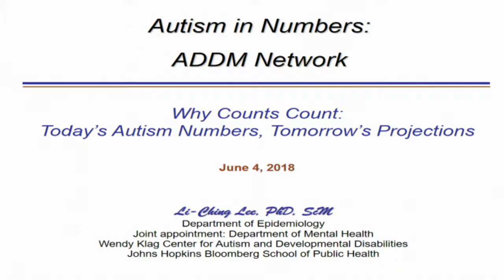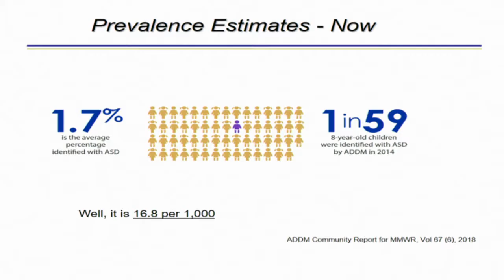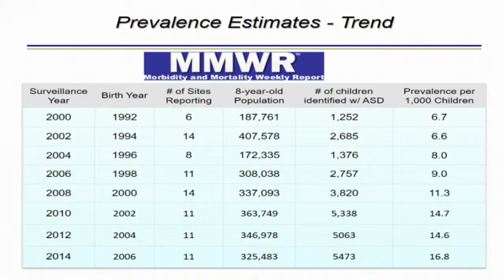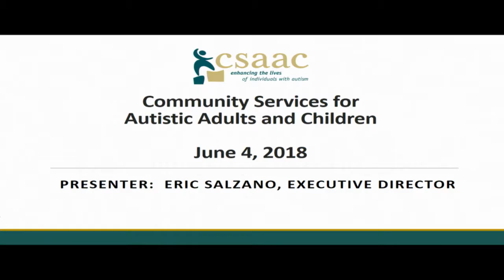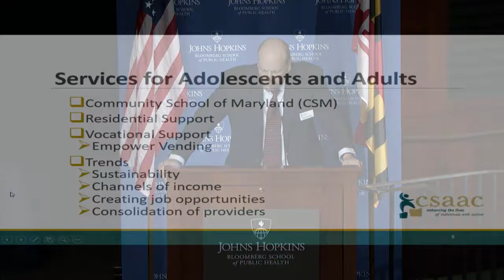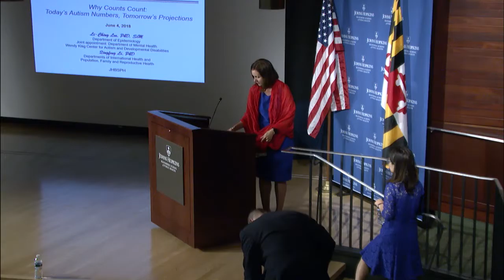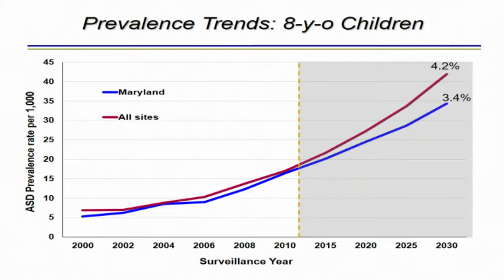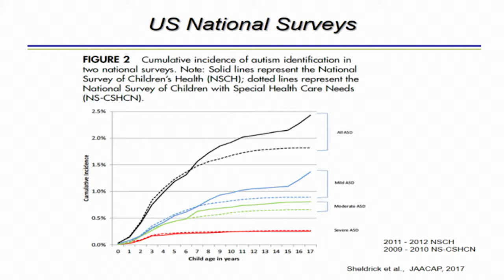June 4, 2018 JHSPH Autism Prevalence Symposium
Symposium focusing on 2018 autism prevalence rates in U.S. and Maryland, needs of adults with autism, projections of adult autism counts in 8 U.S. communities and Maryland. Speakers include Dani Fallin, Michael J. Klag, and Li-Ching Lee, all of the Johns Hopkins Bloomberg School of Public Health,  and Eric Salzano of CSAAC, a Maryland nonprofit services agency. Panel discussion includes Mr. Salzano, Maureen van Stone of the Maryland Developmental Disabilities Center, Rhonda Workman of the MD Developmental Disabilities Administration, Zosia Zaks of the Hussman Center for Adults with Autism, and Dr. Terri Savage of the Howard County Public Schools System.

The Wendy Klag Center for Autism and Developmental Disabilities is a public health research center at the Johns Hopkins Bloomberg School of Public Health. Our core pillars are research, training and education, and outreach.